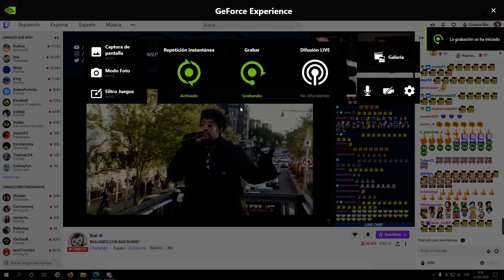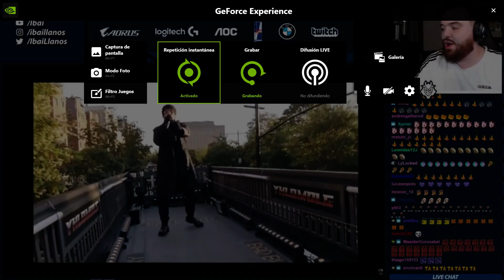IBAI REACCIONA A BAD BUNNY HACIENDO UN CONCIERTO EN UNA FURGONETA EN ESTADOS UNIDOS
🔥 ! VENTAJAS DE SER DONADOR ! 🔥
-Ser moderador del canal
-Tenerme Agregado En La Play 4 !